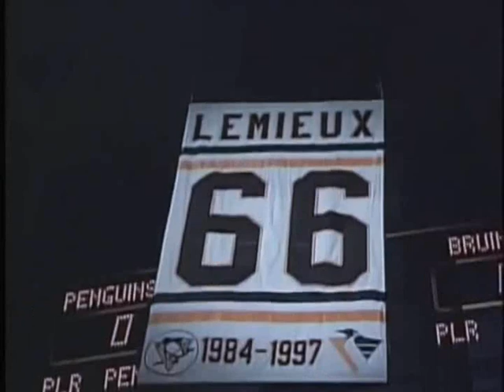Mario Lemieux tribute song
Greatest player in history of hockey! Tribute song by The Hextalls band!